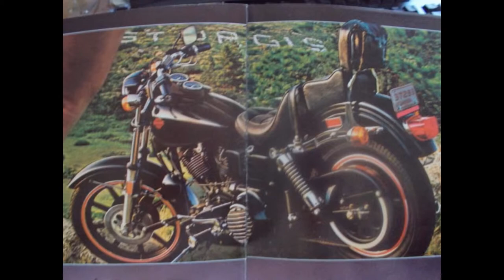Harley Davidson sturgis Model Look in all angles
this video shows Harley Davidson sturgis Model Look in all angles